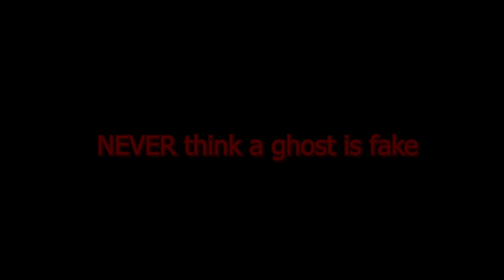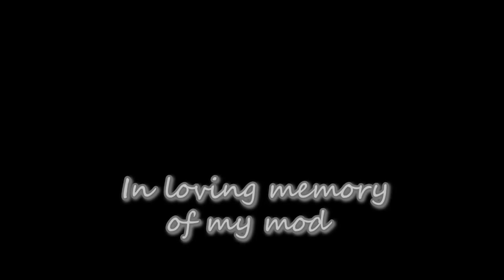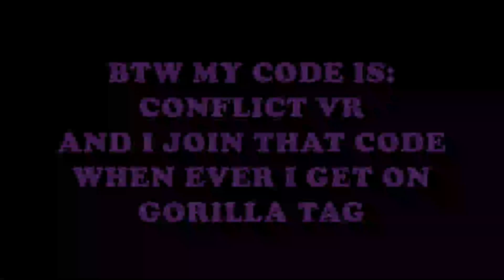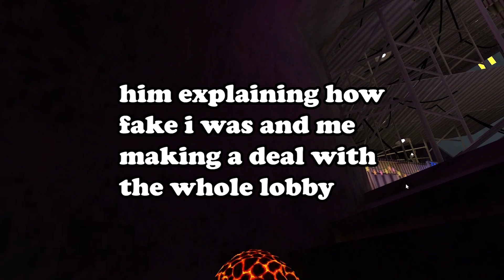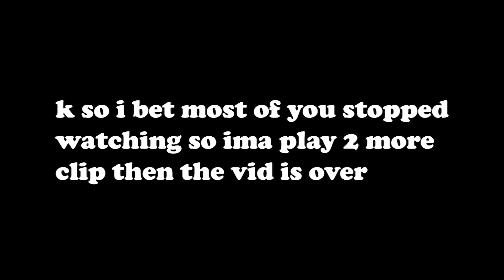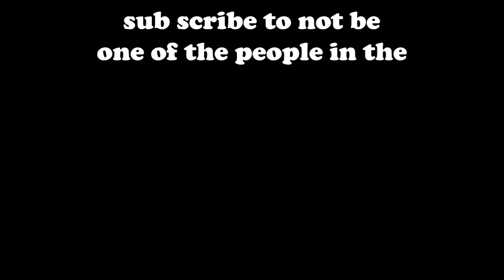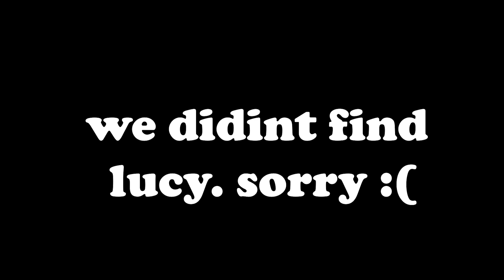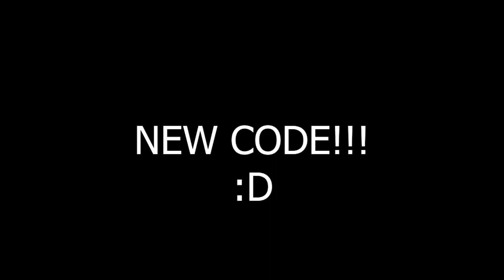all my gorilla tag videos!!!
all my gtag videos